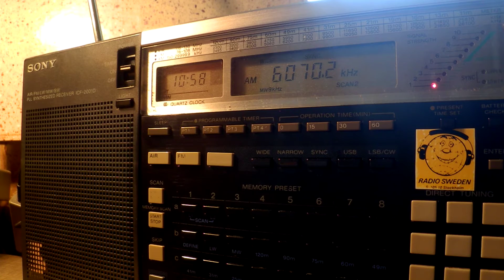24 07 2016 Channel 292 relay BCL News Radio in Italia to CeEu 1057 on 6070 Rohrbach